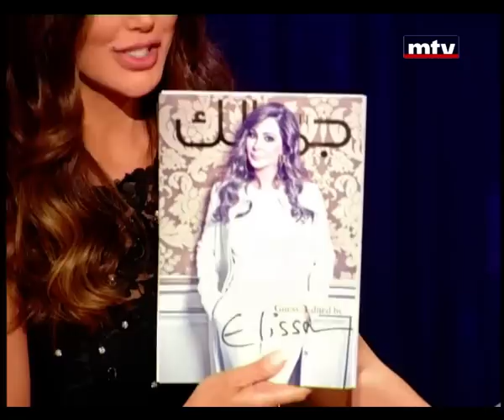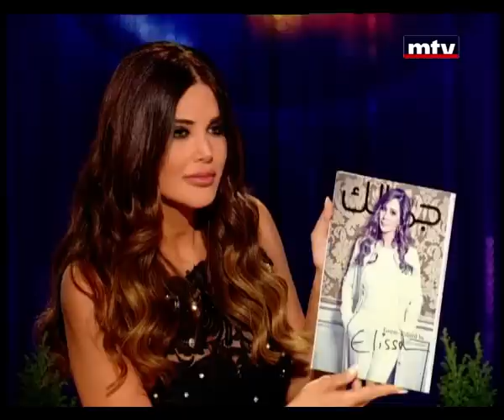Talk Of The Town - Elissa - 19/12/2013 - حديث البلد - اليسا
اليسا لـ"حديث البلد": أنا ضد أن يشارك حزب الله في الحرب في سوريا

في حلقة خاصة عشية عيد الميلاد، حلّت الفنان اليسا ضيفة على "حديث البلد" مع الإعلامية منى ابو حمزة والذي يعرض على شاشة الـ mtv . اليسا تحدثت عن حياتها الشخصية بشكل غير واضح تماما تحديدا في ايجابتها عن سؤال عما اذا كان من يشغل بالها هو رجل أعمال على مستوى عالي ويملك طائرة خاصة. كما تحدثت اليسا عن تجربتها الفريدة في رئاسة التحرير في مجلة "جمالك " حيث اعتبرتها تجربة مهمة جدا. وعن تجربتها في x -- factor  وصفتها بالمميزة وأنا كانت تستسلم في الكثير من الأحيان لعواطفها فيما البرنامج يفترض الصرامة والجدية.
اليسا تمنت التعامل في ألبومها الجديد مع الفنان مروان خوري لأنه شخص يشبهها كثيرا بإحساسه وكلامه. اليسا أكدت أنها تتحاشى الرد على الاساءات وقال :"ليس لدي أي مشكلة في أن أكون مادة دسمة ومثيرة للجدل ولا أعطي أهمية لأناس على الهامش."
أما من الناحية السياسية، فأشارت اليسا إلى أنها مواطنة قبل أن أكون فنانة وتفضل خسارة ناس من التلطي وراء الإصبع ولبنان أهم لها من عملها. وتابعت:"بالطبع أنا ضد أن يشارك حزب الله في الحرب في سوريا فقضيته أسمى بكثير مضيفة إلى أن سوريا ليست بحاجة إلى أن يدافع عنها أحد. وتأسفت اليسا للفراغ في كل المؤسسات.